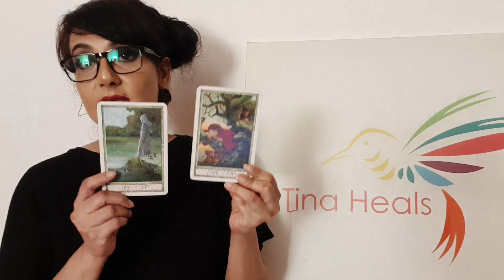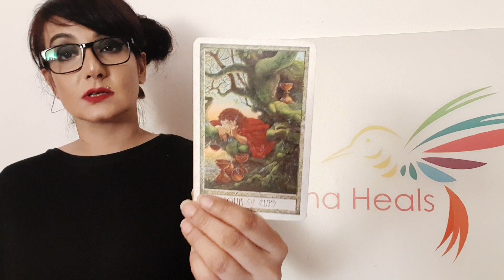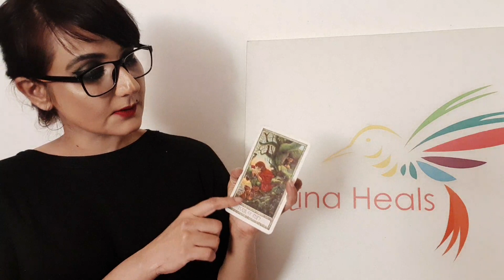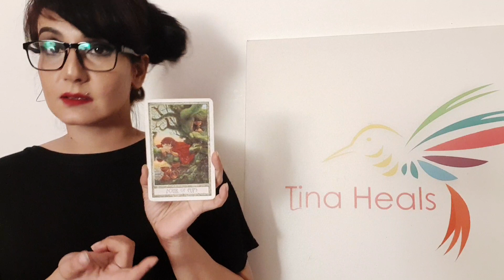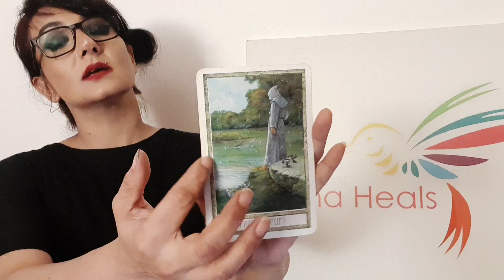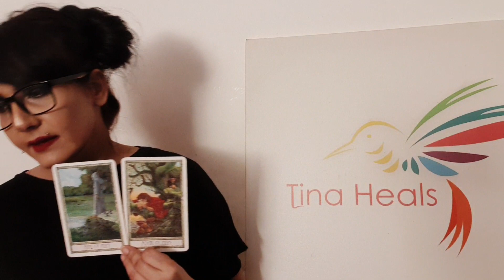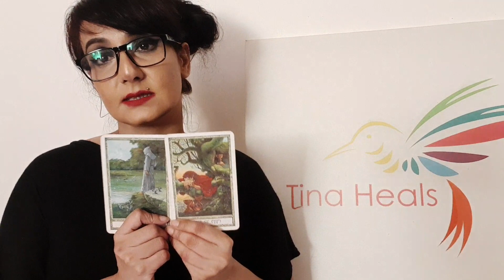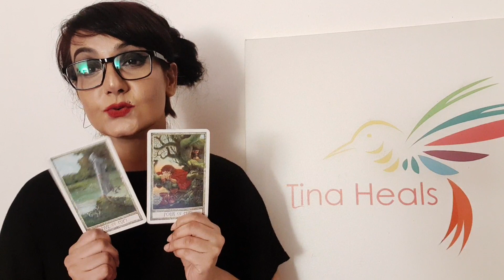2 cards of the tarot deck that speak of a lack of gratitude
Do you have an idea? It might not be what you think.. or is it?